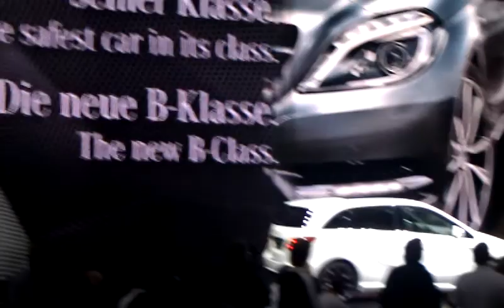IAA 2011 - Mercedes Benz - Vorstellung der B-Klasse - B Next - Ready to B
Vorstellung der neuen B-Klasse auf der IAA 2011

Aufgenommen mit meinem HTC HD2, deswegen auch der Ton nicht so gut :-)